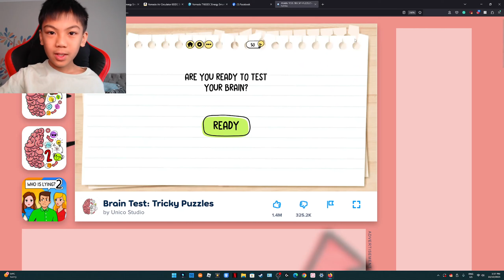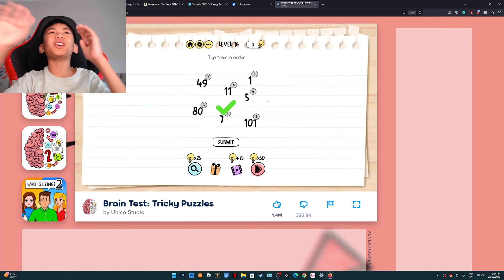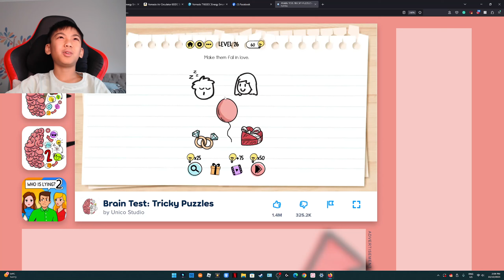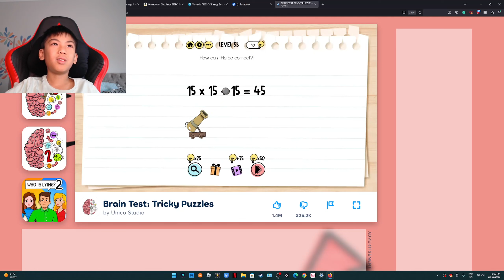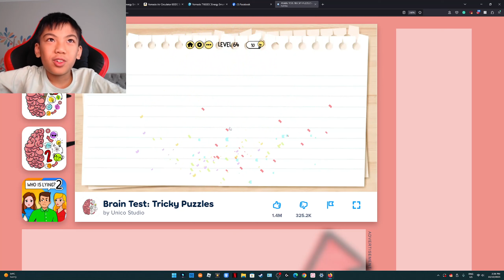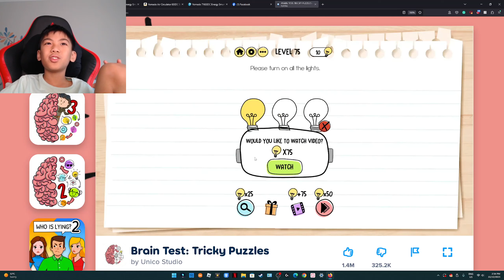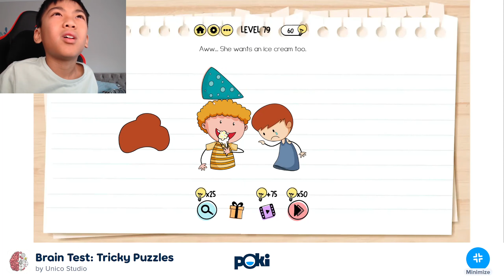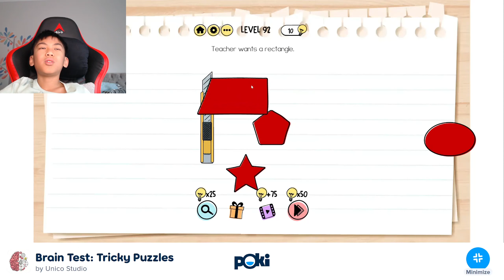Brain Test Tricky Puzzles / Poki By Kyan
Brain Test: Tricky Puzzles is a puzzle game featuring many tricky riddles and puzzles. There are over 275 brain-teasing levels designed to trick the player and test your brain. Think on your feet and outside the box to solve these riddles. Everything you see on the screen could be used to solve the problem.